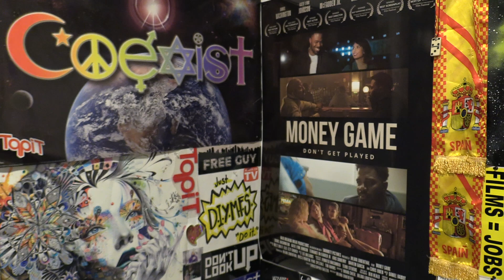Lil Durk - Late Checkout feat. Hunxho (Official Visualizer Video) Review / Reaction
The visualizer was released 13 hours ago, has over 210 thousand views and is trending at the #18 spot.